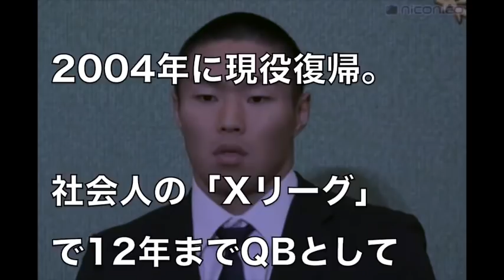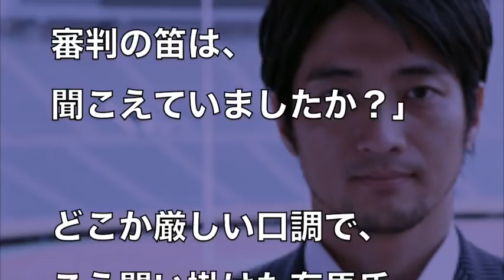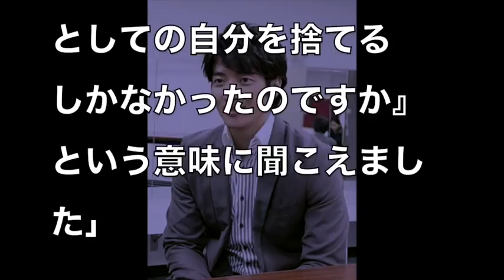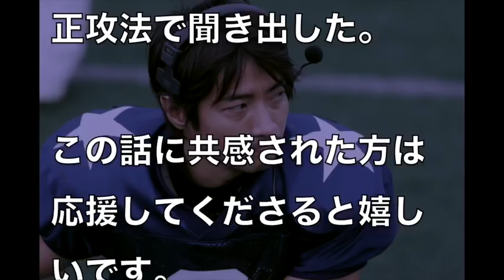日大会見で唯一"神質問"をした有馬隼人キャスターに賞賛の嵐！元関学QBキャスターの真意が深すぎると話題に…【アメフト宮川泰介】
日大会見で唯一"神質問"をした有馬隼人キャスターに賞賛の嵐！

日大会見で司会を務めた”逆ギレ老人”の正体が明らかに… とても危機管理部とは思えない言動に一同驚愕

【速報】日大会見まとめ。「タックルは宮川選手の勘違いによって勝手に行われたもの」

武田邦彦：徹底解説　日大会見での記者の一言が心配　選手とアメフトというスポーツの未来を考えるべき！！